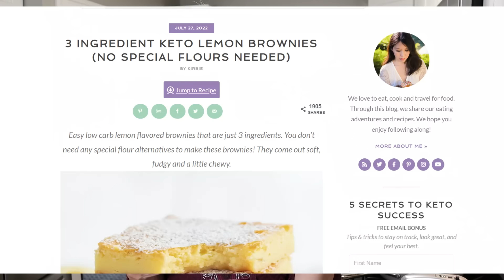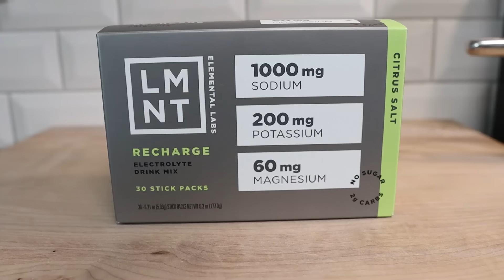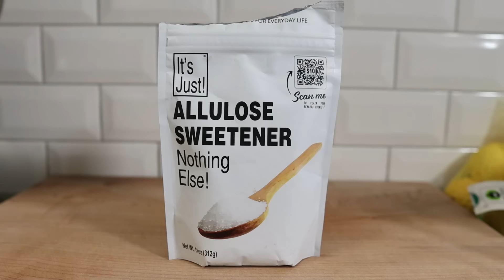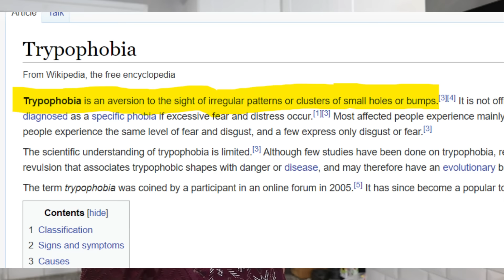We Tested 3 Ingredient Keto Desserts!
In this video, we test 3 ingredient keto desserts. Some of them look amazing, and one looks...interesting.
Low Carb Ramen (we love it in any low carb pasta dish!)

We are planning to start a fun weekly newsletter!

If you find value in our content, buy us a cup of coffee!

We call ourselves “Technically Keto” because we live a relaxed keto lifestyle. We don’t demonize ingredients, and we just try to do our best to eat low carb without overthinking it. Some might call it lazy or dirty but we love this lifestyle. If that sounds good to you…welcome to our world!